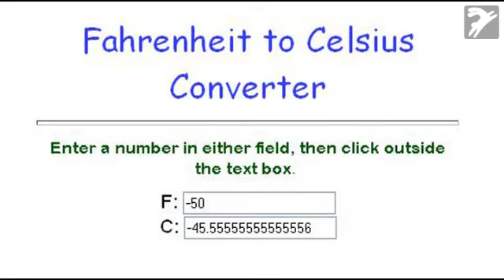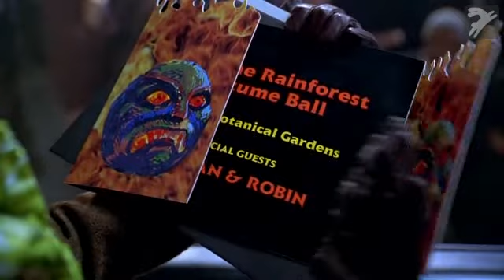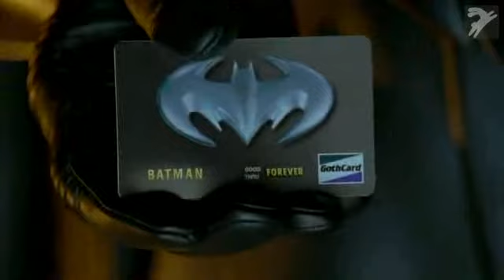Rossz filmek - Batman and Robin (2 per 6) Download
természetesen 2 videó sem volt elég még a film felének bemutatására sem... legközelebb összeszedem magam